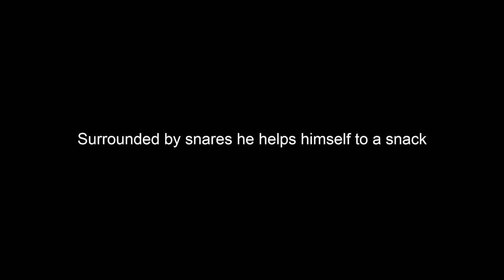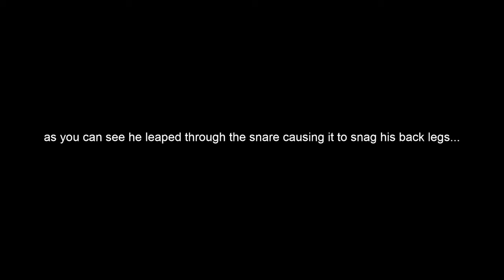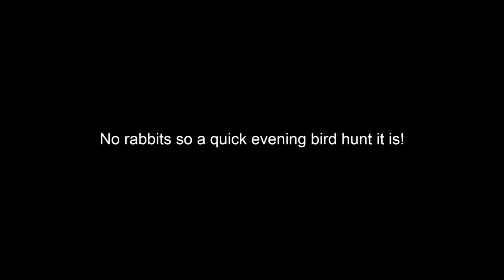Rabbit Snaring Gone Wrong + Quick Late Afternoon Bird Hunt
Come with me to check my misfortune of rabbit snares and then join me for a late afternoon grouse / ptarmigan bird hunt here in beautiful